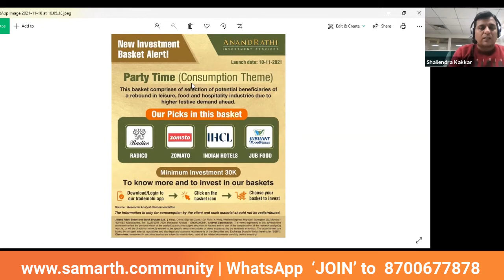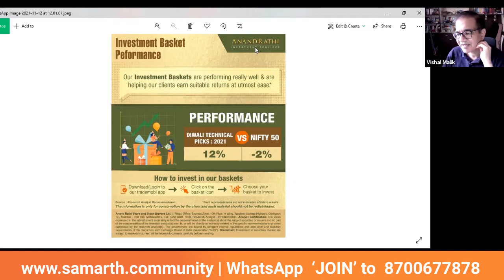All about "Investment Baskets" offered by Anand Rathi Securities